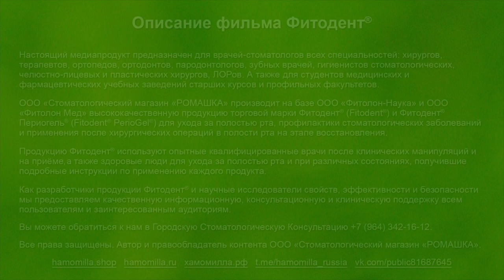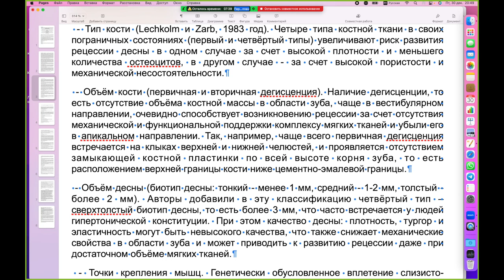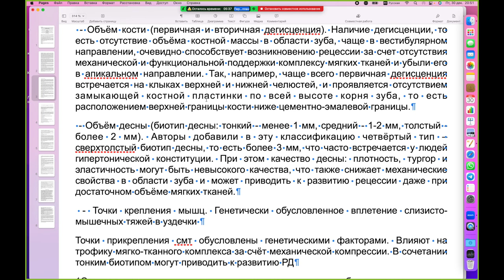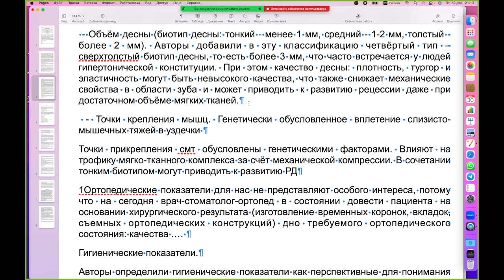Научный журнал "Ромашка": Обзор исследований и публикаций. №3.7